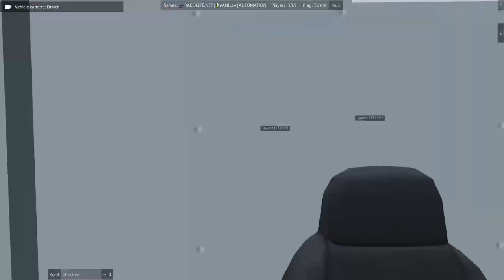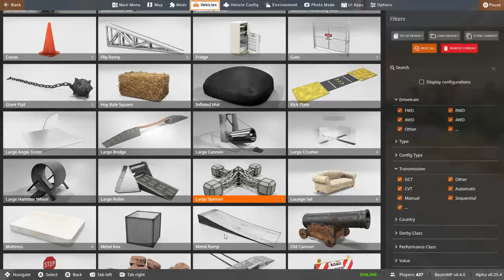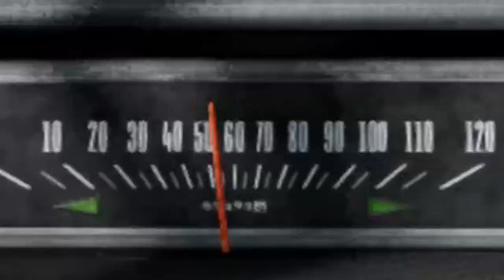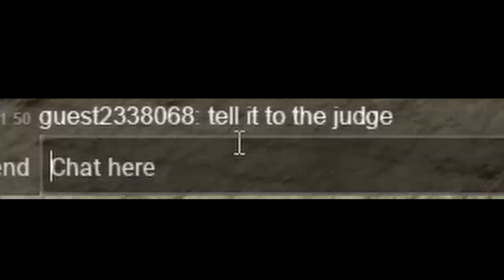BeamNg.drive.crash.repeat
crackle crackle.

The songs don't do that though so check em out.
Cone of Light by The Almighty Defenders